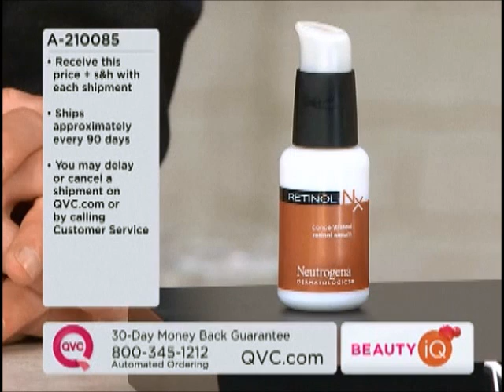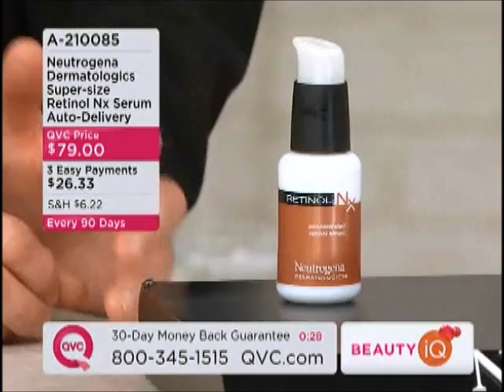Dr. Will Kirby on QVC - July 12, 2012 - 3:30 AM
As spokesman for this outstanding anti-aging product, Dr. Will Kirby, Board Certified Dermatologist,  illustrates the benefits of Neutrogena Retinol NX Serum  Kick your anti-aging regime into high gear by using these products.   By using a broad spectrum sun block every morning and Neutrogena Retinol NX Serum every night you can achieve younger looking, more luminescent and radiant skin . . .